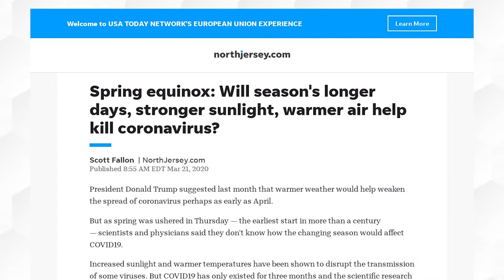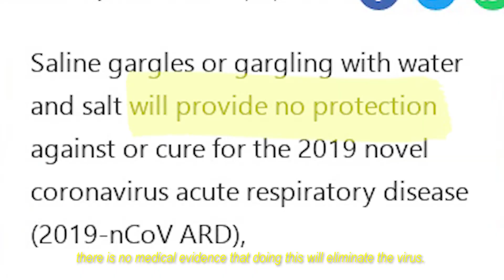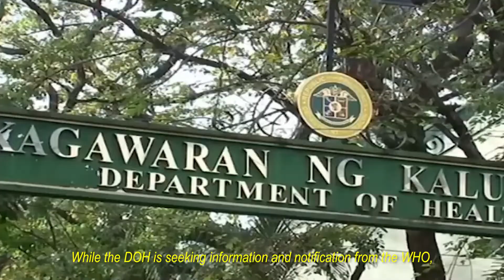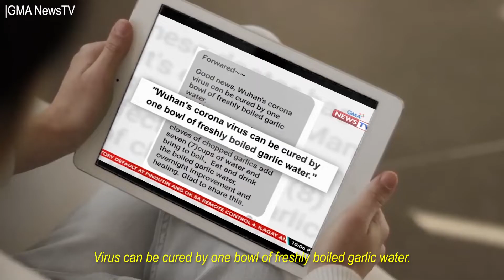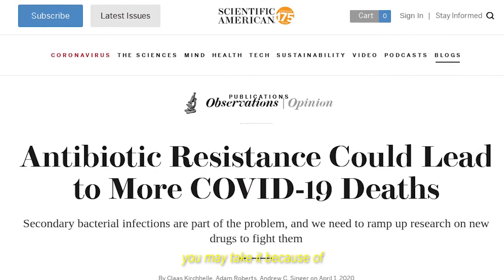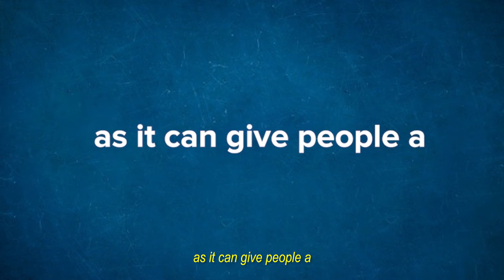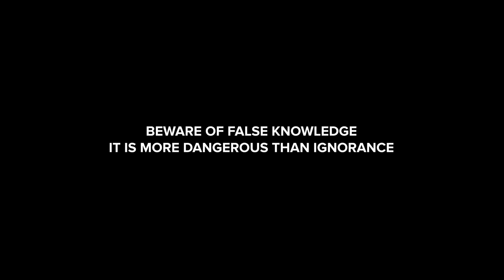PANDEMIC 2020: Fake Cures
Pandemic 2020 Fact Check.

Producer: Rand Edouard De Jesus, Kyle De Jesus & Jemuel Manacsa
Writer: Kyle De Jesus
Editor: Jemuel Manacsa
Narrator: Ivan De Jesus